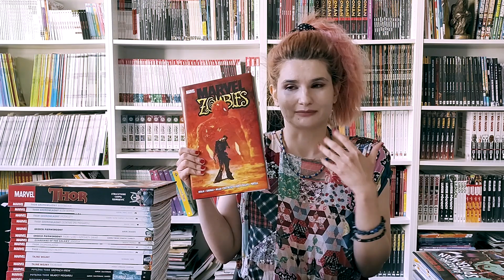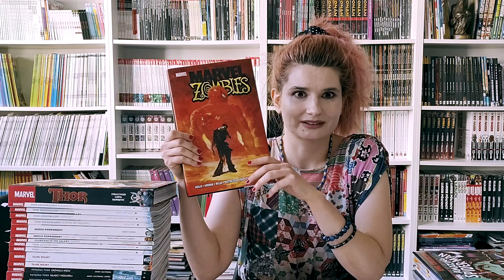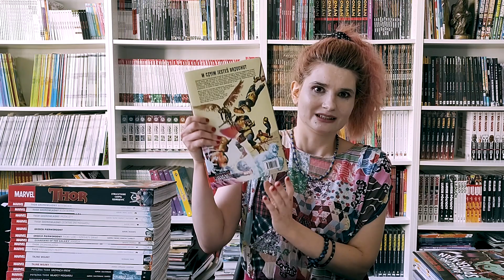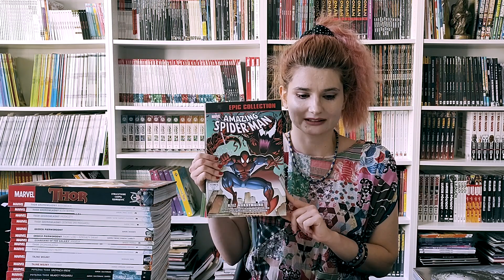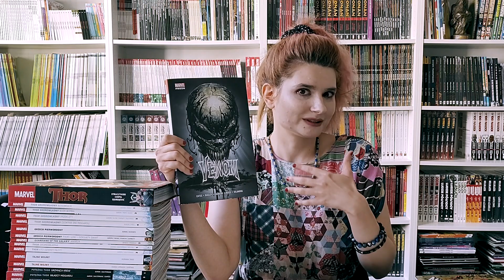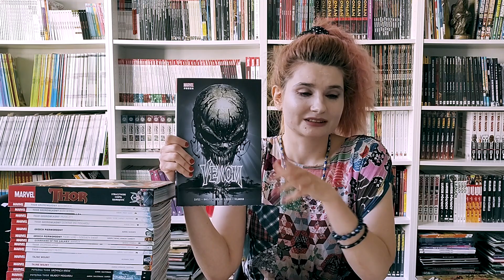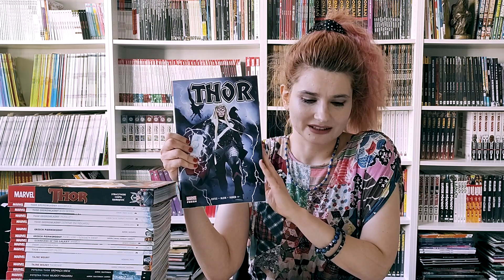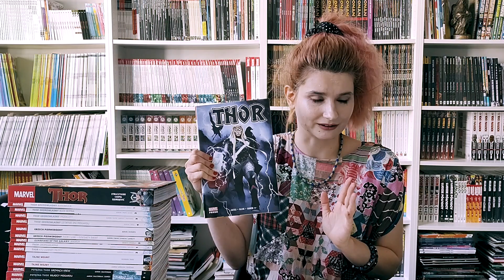WIEŚCI ZE ŚWIATA KOMIKSU - odc. 74 (Marvel - nowości września)